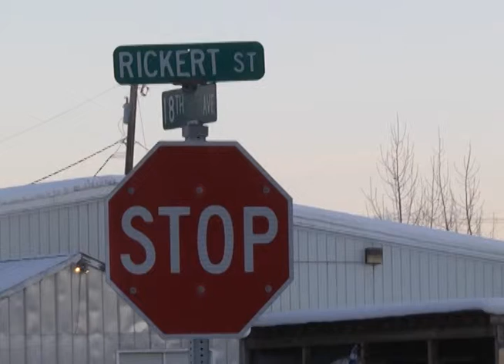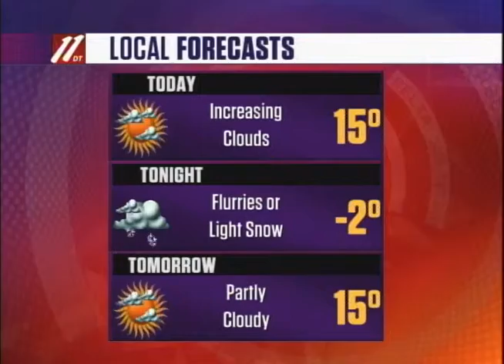Morning Update A, January 26